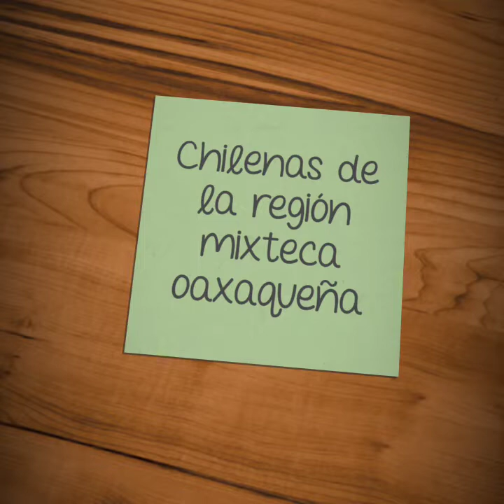Parientes MX 2020 el humilde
Con el permiso de la agrupación una nueva chilena